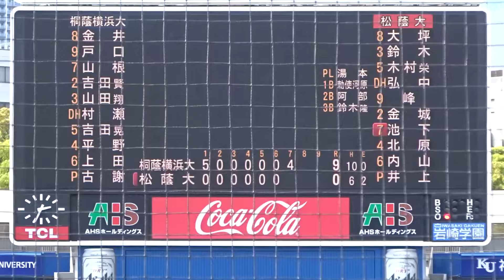2021/4/24 古謝 樹 （桐蔭横浜大学） 2年春 サウスポー 145km/h 計測 【2023年ドラフト候補】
古謝 樹　（神奈川・湘南学院高校 ⇒ 桐蔭横浜大学）　180cm73kg　左左　2年生

松蔭大学　8回 7安打無四球 無失点 7K　145km/h　勝利投手